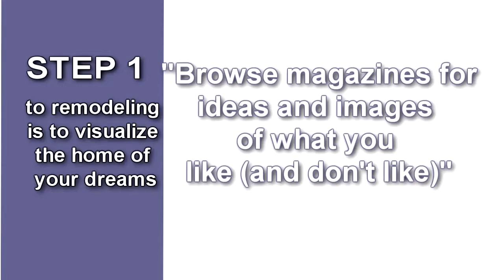Revitalize Your Home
video clips with  animated texts & images